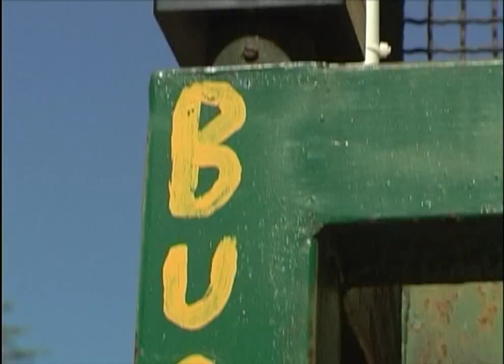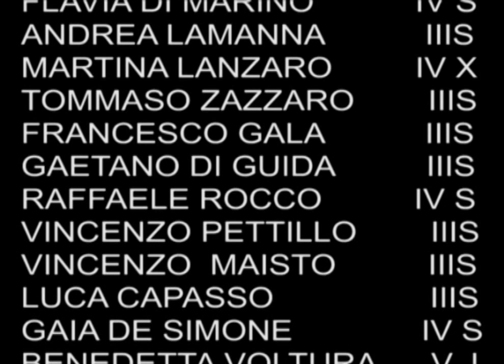Al Cancello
A scuola, ore 8, c'è vita al cancello: i ragazzi in ritardo tentano in modi sorprendenti e spesso divertenti di entrare fuori orario. Un cancello che, spiega il bidello, non è solo un cancello, ma un sottile limite fra l'impegno e il non far nulla di utile, fra il rispetto della norma e la sua violazione.